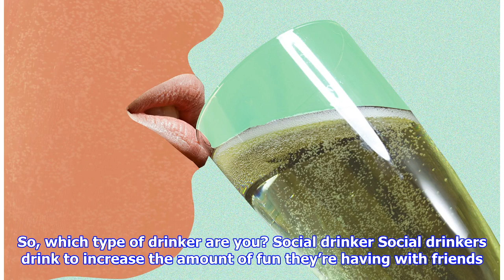Experts say there are four types of drinker - which one are you?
Why do you drink alcohol? It’s worth knowing and understanding the reasons – that’s how you can make sure your relationship with alcohol is healthy and be aware if that changes. That knowledge can also help you cut down how much you drink or quit booze entirely, if you’d like to. But getting an understanding of why you drink can be tricky. It’s easy to just say you drink because you like it, or because you want to, rather than looking deeper into your motivations. The motivational model of alcohol use can help you to learn about your relationship to drinking. In an article for The Conversation, alcohol experts Emmanuel Kuntsche, the director of the centre for alcohol policy research at La Trobe university, and Sarah Callinan, a research fellow, write that there are four different types of drinkers, each drinking in expectation of a change in how they feel after they do. The four motivations for drinking, say these experts, are enhancement, coping, social, and conformity. So, which type...